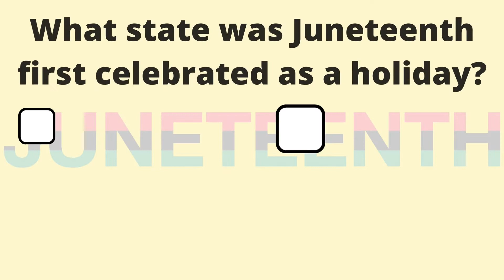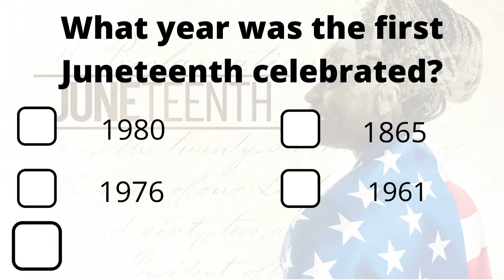JUNETEENTH Brought To You By The Black Women's Wall Street & The Boardroom